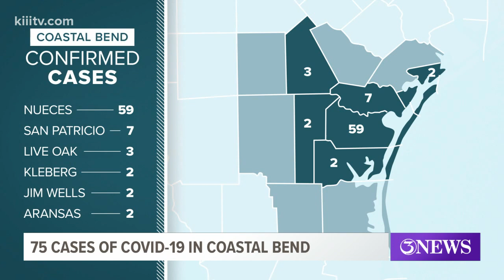COVID-19 numbers update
Medical experts across South Texas want to remind you that as more people get tested, more confirmed cases are bound to be discovered.